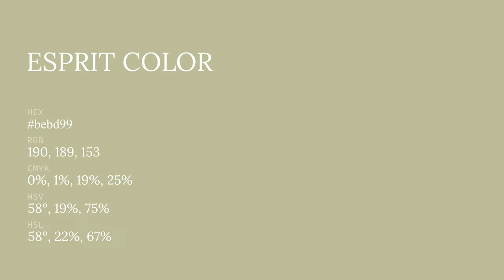Esprit color bebd99 hex color - Green color - Cool color bebd99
What color is Esprit ? bebd99 hex color - Green color - Cool color bebd99

Hex bebd99 Color Code is also known as Esprit color.

Hex bebd99 Color code in RGB color code model is created after adding 74.51% red color, 74.12% green color and 60.00% blue color.
Hex bebd99 Color code in CMYK color (process color) code model is generated after subtraction of 0% cyan, 0% magenta, 19% yellow and 25% black.